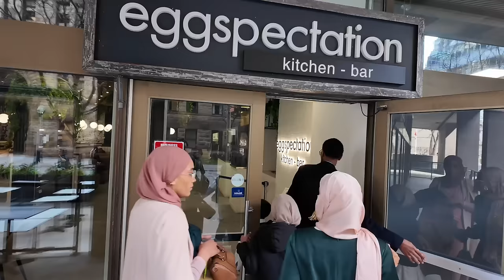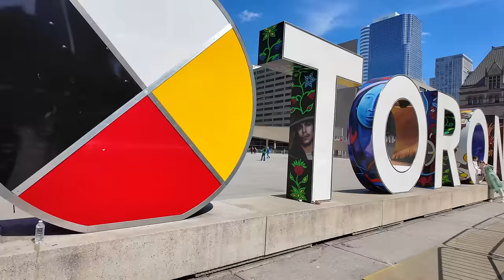Celebrating Eid - EID 2024 - EID MUBARAK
Join Bilal and Shaeeda from TLC's hit show 90 Day Fiancé, Happily Ever After, as they embark on a heartwarming journey to Toronto to celebrate Eid ul Fitr! As Muslims around the world come together to mark the end of Ramadan, Bilal and Shaeeda share their joyous moments with their fans.

Despite the subdued atmosphere at Masjid Toronto, Bilal and Shaeeda radiate with excitement as they immerse themselves in the Eid festivities alongside Shaeeda’s sister Sajdah who Shaeeda has not seen in almost 10 years. Together, they embrace the spirit of Eid, offering prayers, indulging in delicious meals, and cherishing precious moments with loved ones.

Experience the magic of Eid morning as Bilal and Shaeeda join Sajdah and her family for a delightful breakfast and capture unforgettable memories through joyful pictures. Toronto serves as the perfect backdrop for their Eid celebration, with its stunning skyline, delectable cuisine, and blissful weather adding to the enchantment of the occasion.

Bilal and Shaeeda extend heartfelt Eid Mubarak wishes to their beloved fans, spreading love and happiness across borders. Join them on their Toronto adventure and witness the beauty of Eid through their eyes.